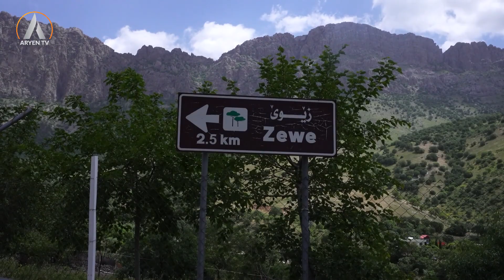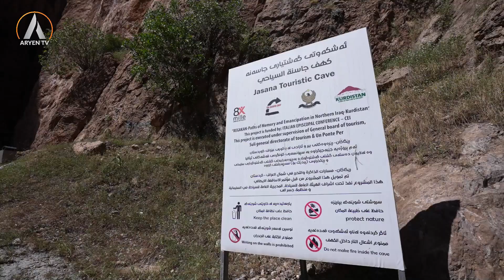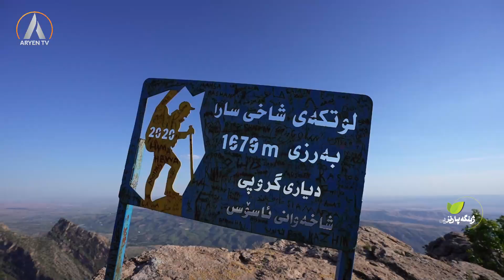ژینگەى سروشتى دوکان #162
ئامادەکردنى سەروەر قەرەداغى